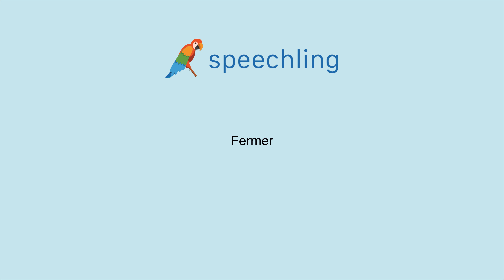How to say "Shut" in French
Male Voice:
Fermer

Female Voice:
Fermer

Male Voice Translation:
Shut

Female Voice Translation:
Shut